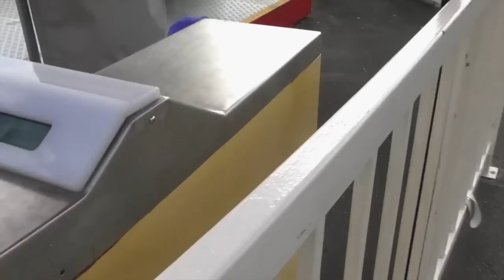Сидней Лунапарк: катаемся на каруселях - машинах, драконах и самолетах, Зеркальный лабиринт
Сиднейский Лунапарк в Австралии: катаемся на разных каруселях - машинах, драконах и самолетах, Бегаем в Зазеркалье и едим в кафе. Если честно, я ожидала большего. Кажется, даже в Украине, где идет война, развлечений для детей и больше, и качество развлекательных центров лучше, чем тут - в Австралии.

Тем, кто хочет улучшить свой видео-канал / For those who want to improve their video channel семейныевидеоблогеры,семейныйвидеоролик,смотретьвместесребенком,длявсейсемьи,